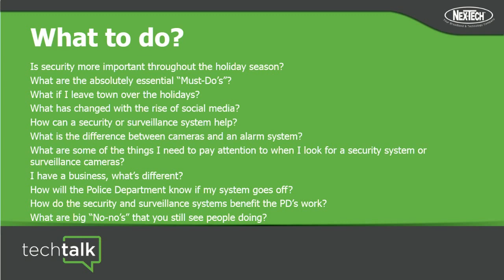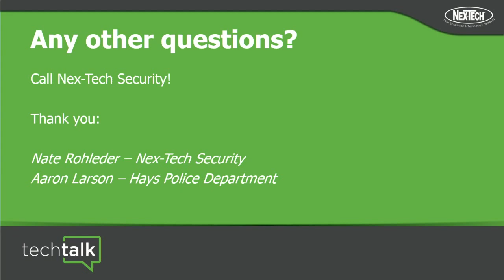Holiday Security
Nex-Tech experts Olga Detrixhe and Nate Rohleder, joined by guest Aaron Larson, Investigator for the Hays Police Department, discuss ways to be safe and more secure, especially during the holiday season.